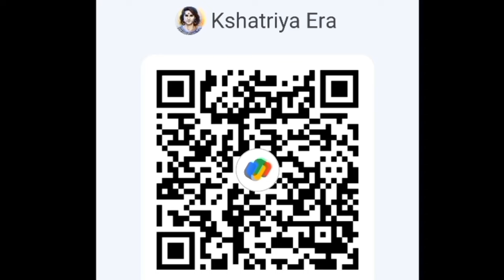वायरल हो रहे Cherry Sin ⚔️ Kshatriya बाहुल्य Kathua के Dogra Rajput है